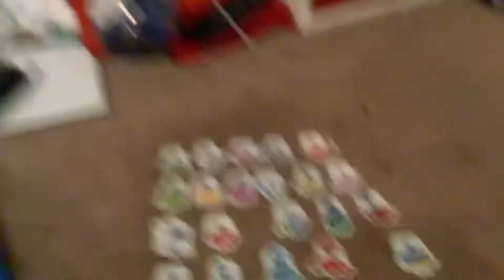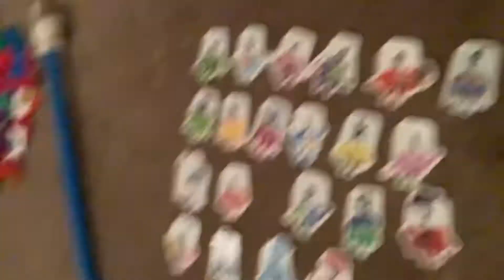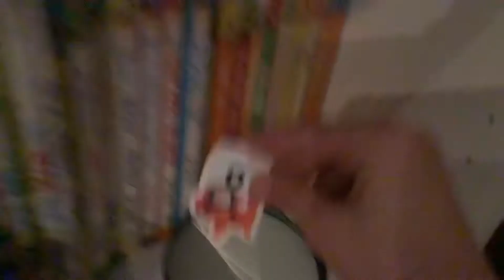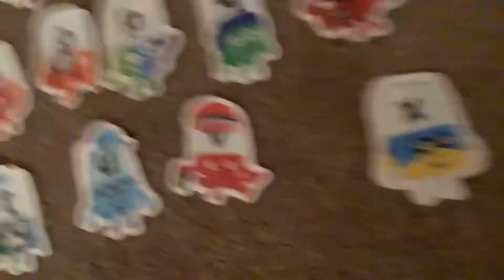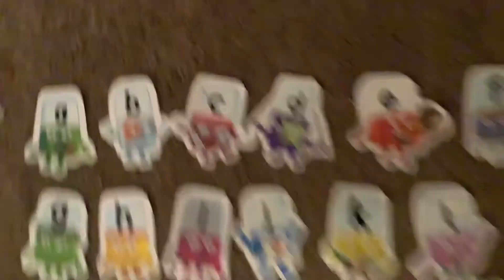Alphablocks a-z find three letters f, o, and w